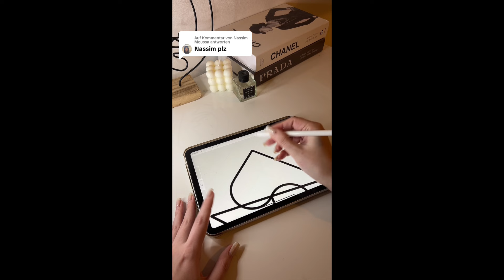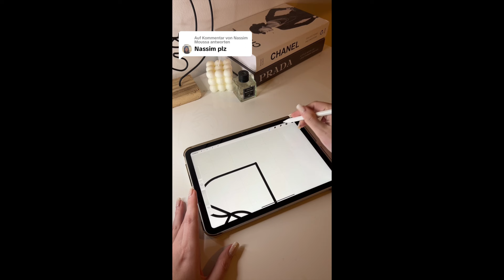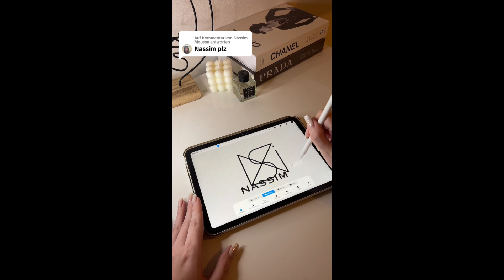Nassim Logo Design